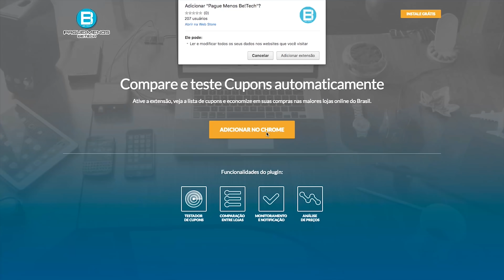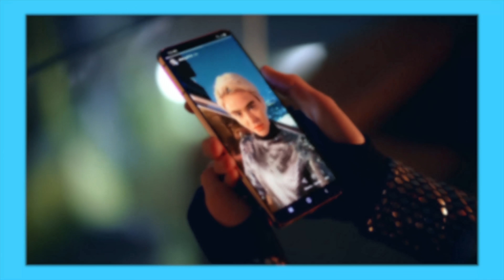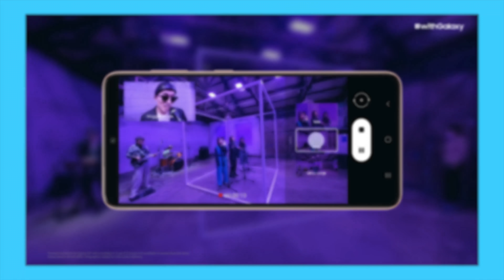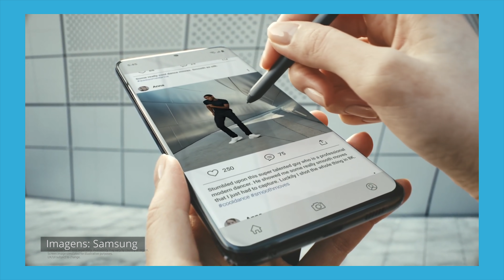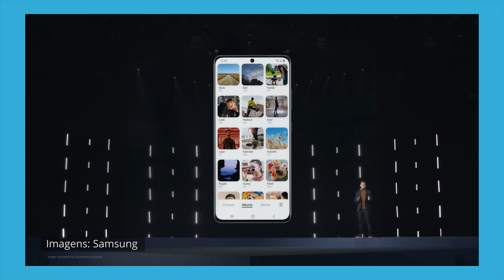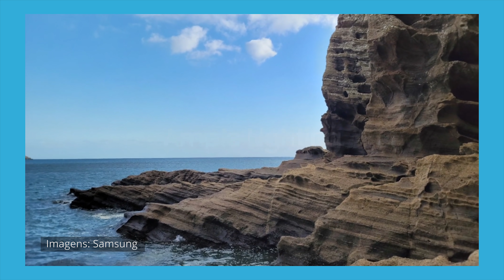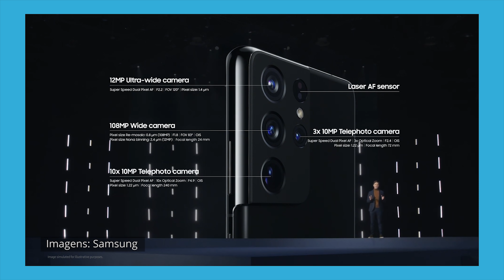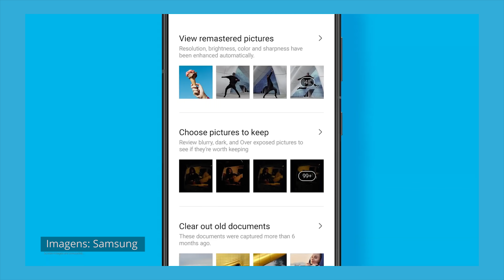GALAXY S21, S21 PLUS e S21 Ultra! Eles CHEGARAM! Os TOPOS de LINHA da SAMUNG de 2021 PROMETEM!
💲ECONOMIZE com o COMPARADOR de PREÇOS BE!TECH:
➔Para o seu navegador 💲ECONOMIZE com o COMPARADOR de PREÇOS BE!TECH

👕 Camisetas Geeks exclusivas do Be!Tech

Os novos celulares da Samsung foram anunciados! Galaxy S21 Ultra, Galaxy S21 Plus e Galaxy S21! Vêm conferir comigo as novidades dos lançamentos dos novos smartphones do topo de linha para 2021!